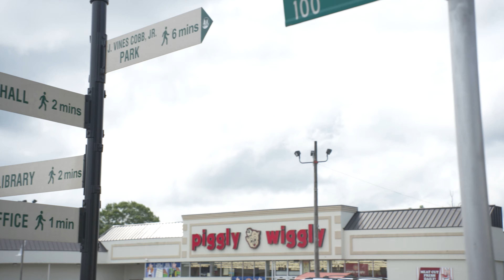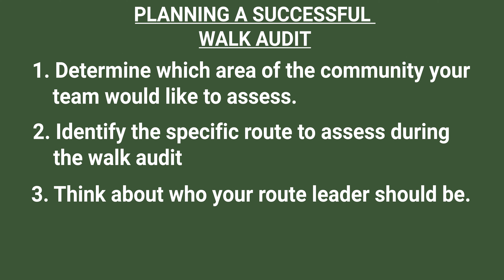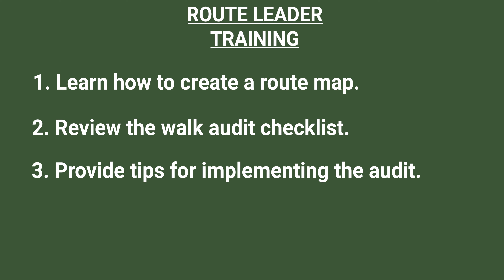Communities Moving Together - Module 2: Planning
In Module 2, we focus on the planning process for community-led walk audits. We provide an overview of the key planning steps and introduce some tools and considerations during the planning phase. We also detail the role of leader(s) in planning and implementation of a walk audit.